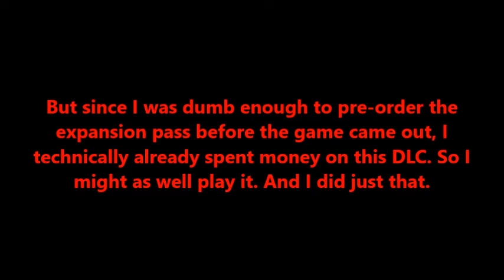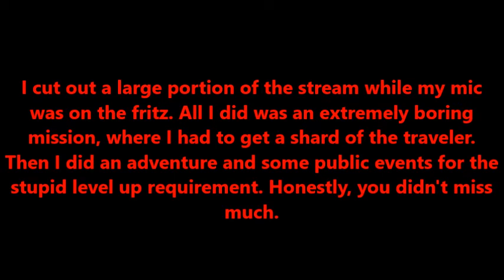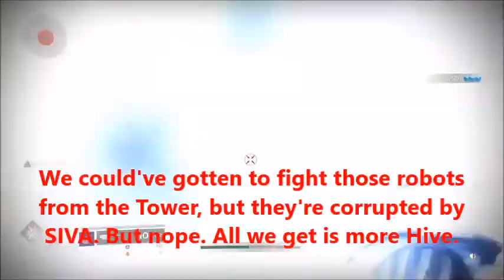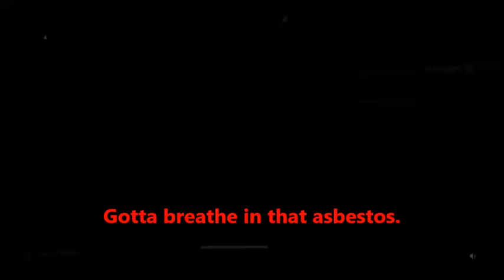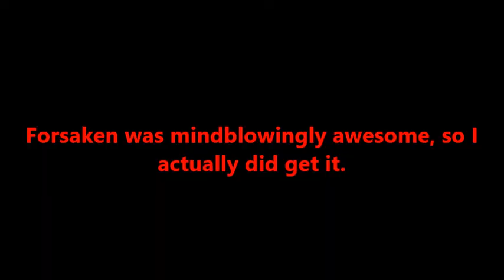An EXTREMELY overdue video! | Warmind review